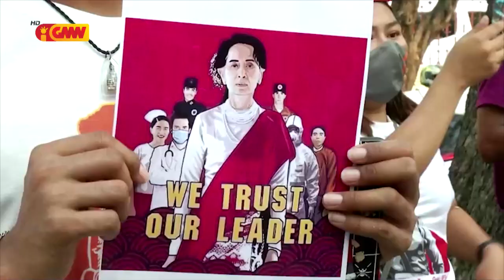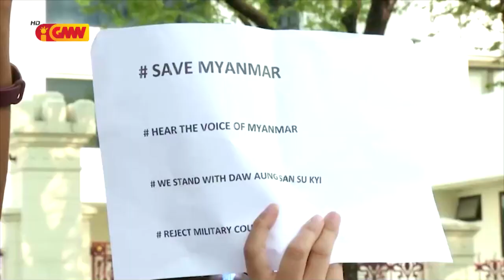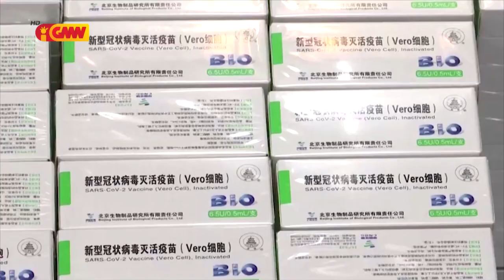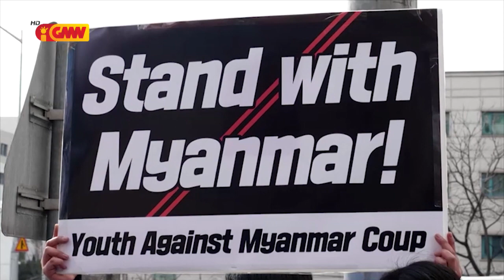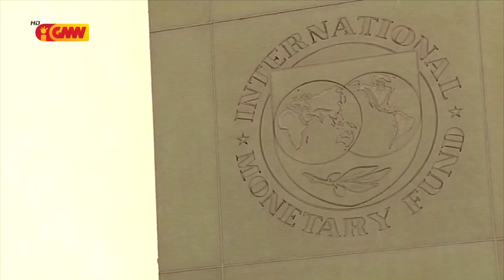ASEAN NEWS - 12 Fevereiru 2021